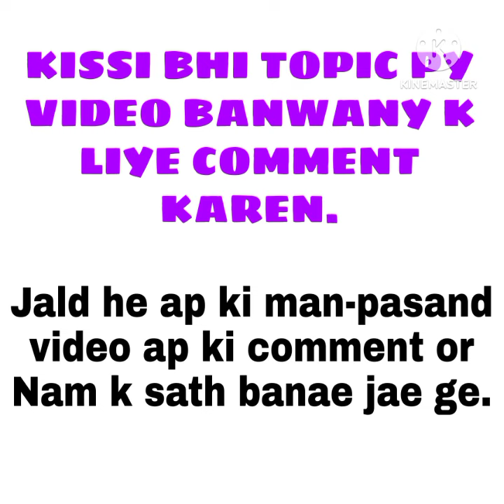What is Output Device (Definition of Output device)?